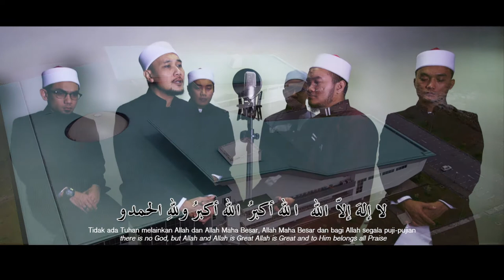Perutusan Aidil Fitri Naib Canselor UNIMAS 2017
Celebrating UNIMAS 25 years of Excellence!